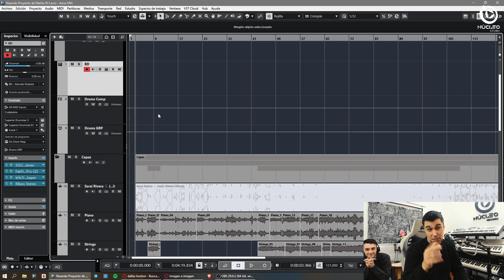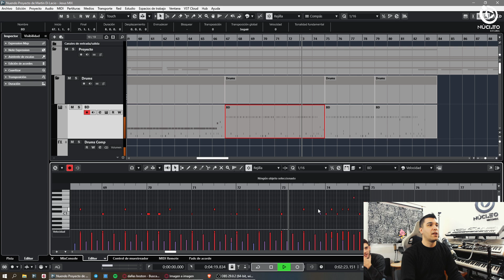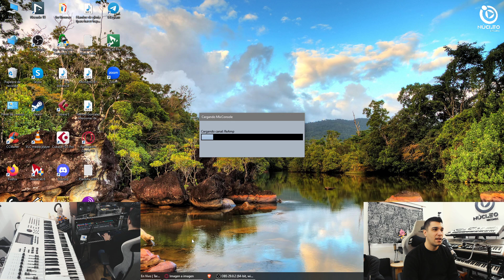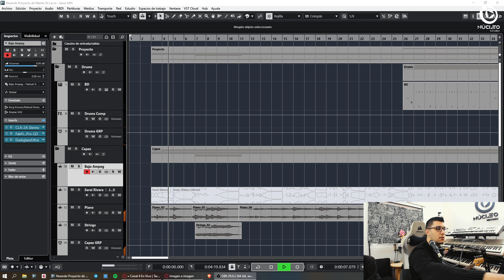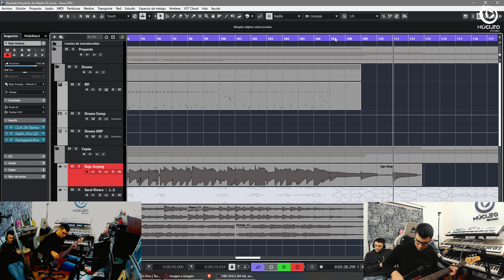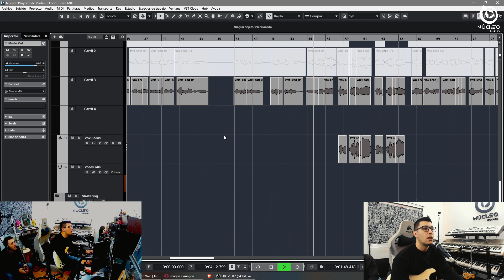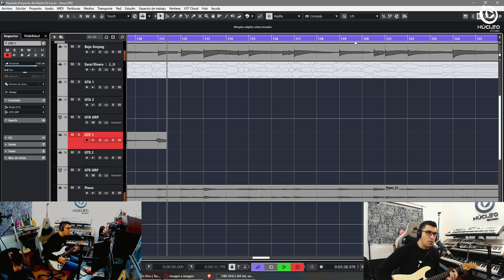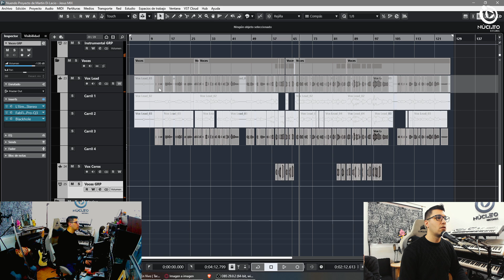Nahuel Gonzalez (Sarai Rivera Cover) - 2024 N°31 - PRODUCCION MUSICAL EN VIVO - NUCLEO RECORDS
Subo videos casi todos los dias sobre Produccion Musical y Mastering Analogico, el trabajo y mi dia a dia en el estudio. Saludos desde Ramos Mejia, Argentina.